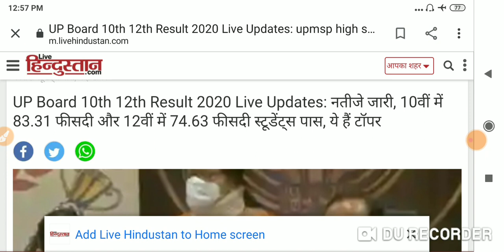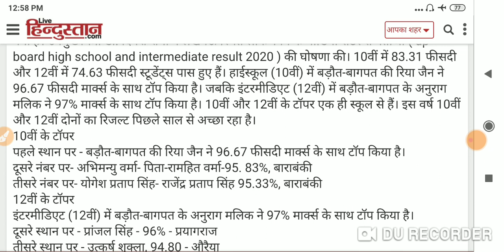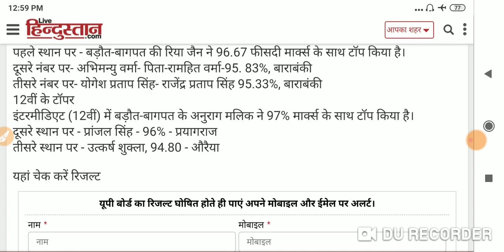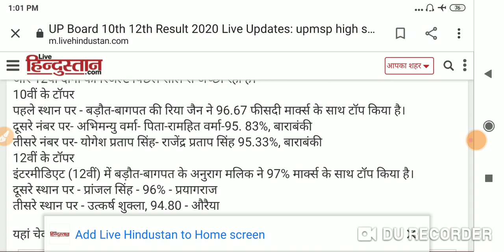up board 10th & 12th result 2020 || topper up board 2020 || कितने % रहा रिजल्ट जानें इस वीडियो में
नीचे जाएं रेड कलर का जो बटन दिख रहा है उस पर जा कर क्लिक करें साथ ही साथ उसके बराबर में बैल icon आएगा उसे दबाएं धन्यवाद

up board 10th & 12th students 2020 up board result. up board result 2020 kaise download karen pure video denkhe for complete knowledge

Hyy friends welcome hai mere youtube channel Think Different By Shivam mai aaj mai aapko class 12 board exams Ke bare mai bataunga. Jo up board class 12 2021 ke lia hai. Agar aap hamse judna chahte hai to plz neche diye gye

For free notes pdf plz join our telegram group ...

telegram ko playstore se install kare tab uper vale link par jaye .

 Instagram par follow karen I'm on Instagram as @shivamchaudharyrld

Agar aap ko es video se related koe bhe query ya questions ho to aap comment box me likh sakte hai. Jiska reply me jarur karunga. Agar video achhe lage ho to ese like

like jarur kre sath he mai apne friends ko share bhe jarur kare taki or logo ke bhe es video ke medium se help ho jaye. Thanks again. Plz share this channel with your friends bz free knowledge bhut kam milte h sabke bhale m he apna bhala hota hai.

About Me - i m shivam kumar B.Sc.(PCM),M.Sc.(Chemistry), From CCSU Meerut B.Ed.(government college) 7 yr Exp as a Chemistry teacher About This channel - Chemistry class 10 11 12 bsc ba ma bed to MSc videos pdf notifications about exams Neet IIT facecam videos explanation imp questions Physics Chemistry Mathematics Biology English... ________

related topics

up board 10th and 12th result 2020
up board 10th result kaise download kare free
up board 12th result kaise check kare free
how to check out class 10th & 12th result
how to check out result

uttar pradesh 12th result 2020 kaise
check kare mobile se

sites for up board result 2020

think different by shivam

shivam sir chemistry

up board breaking news up board breaking news 2020 up board breaking news today up board latest news today 2020 up board latest news 2020 up board latest news today up board latest news today 2021 up board result breaking news